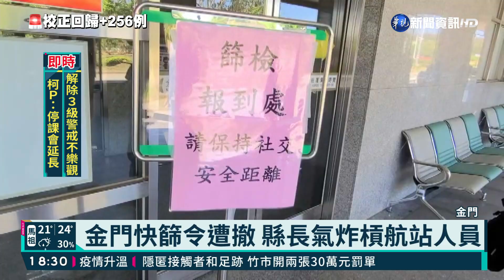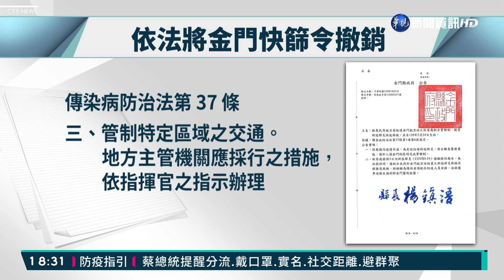未按流程申請 金門快篩令遭撤銷!｜華視新聞 20210524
因為防疫步調不一，地方槓上中央了嗎？金門縣長昨(23)日晚間在臉書上宣布今天開始進入金門、要進行快篩，不過這個快篩令在深夜就緊急被疫情指揮中心撤銷。指揮官陳時中說明金門縣沒有按照流程申請，才依法撤銷金門的快篩令。而面對這個狀況，讓原本也自行宣布同樣措施的澎湖縣，也緊急喊卡！